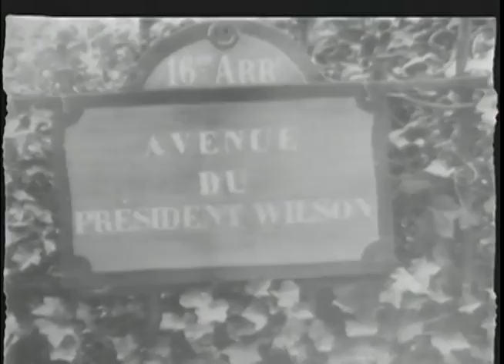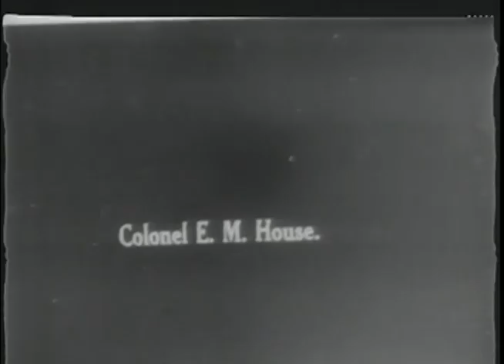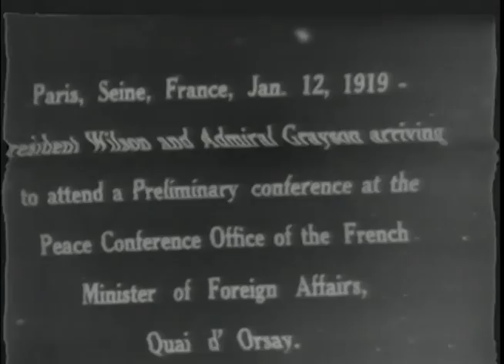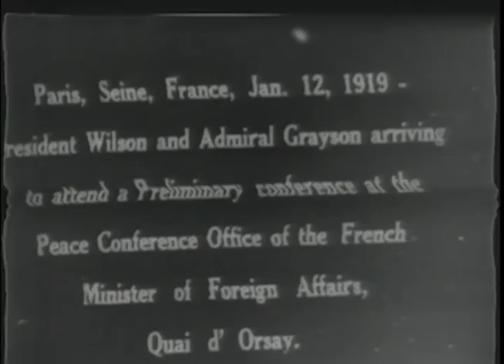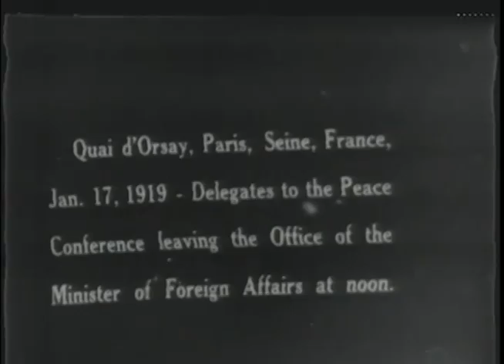보도 자료 발췌 영상 (2)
1919년 1월 17일 정오에 외무장관 사무실을 떠나는 평화 회담 대표단의 모습이 담긴 영상입니다.

(출처: NARA 내용 주기)

자세한 내용은 국회기록보존소 홈페이지에서 확인하실 수 있습니다.